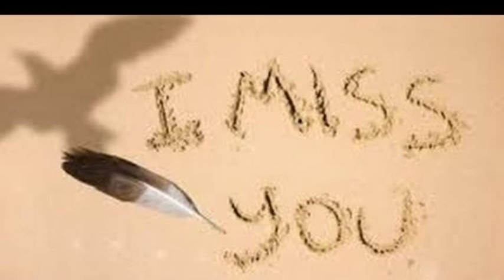รอ(สิ้นลม ลมหายใจของฉันเมื่อไหร่)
ขอบพระคุณ Youtube ท่านเจ้าของบทเพลง และภาพจาก Googleด้วยค่ะ